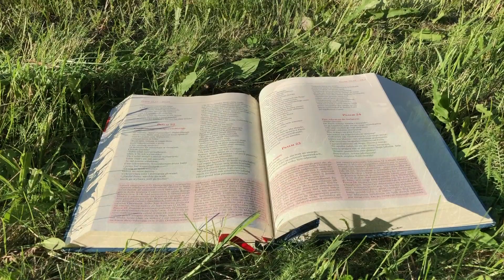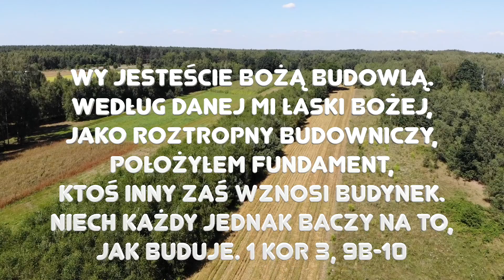Zielone Pastwisko 15.10.2022 „KOŚCIÓŁ TO TY" [# 1071] - J 4, 19-24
J 4, 19-24 "Kobieta z Samarii powiedziała do Jezusa: «Panie, widzę, że jesteś prorokiem. Ojcowie nasi oddawali cześć Bogu na tej górze, a wy mówicie, że w Jerozolimie jest miejsce, gdzie należy czcić Boga». Odpowiedział jej Jezus: «Wierz Mi, kobieto, że nadchodzi godzina, kiedy ani na tej górze, ani w Jerozolimie nie będziecie czcili Ojca. Wy czcicie to, czego nie znacie, my czcimy to, co znamy, ponieważ zbawienie bierze początek od Żydów. Nadchodzi jednak godzina, nawet już jest, kiedy to prawdziwi czciciele będą oddawać cześć Ojcu w Duchu i prawdzie, a takich to czcicieli szuka Ojciec. Bóg jest duchem; trzeba więc, by czciciele Jego oddawali Mu cześć w Duchu i prawdzie»."